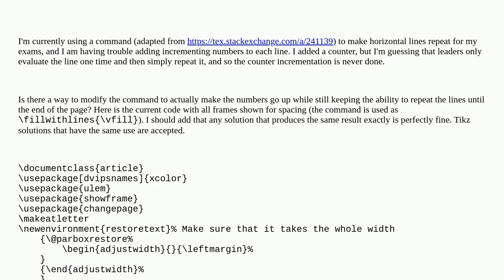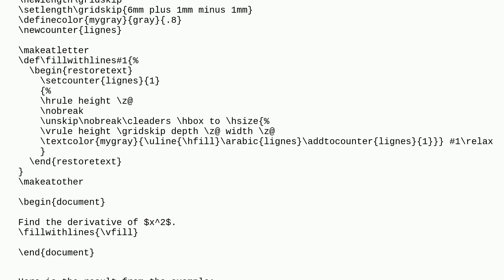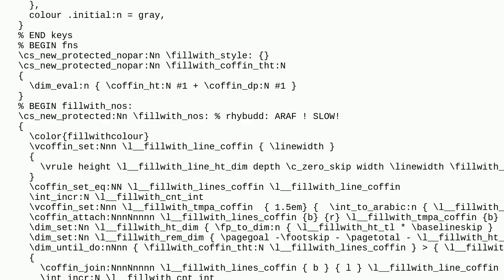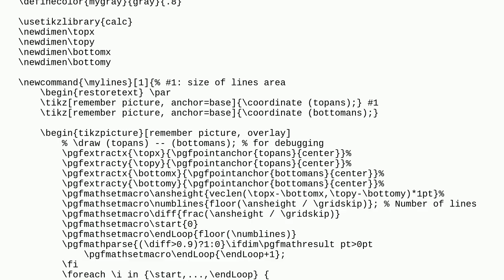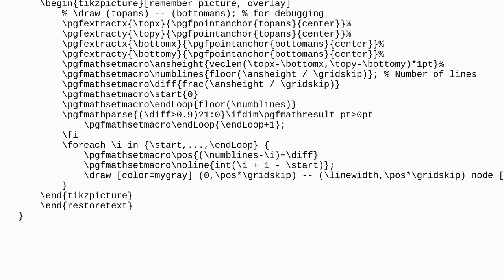Tex: Vertical leaders with changing line numbers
Vertical leaders with changing line numbers

A special thanks goes out to the awesome community

  glue tikz-pgf counters leaders